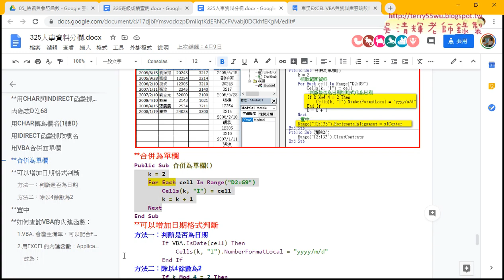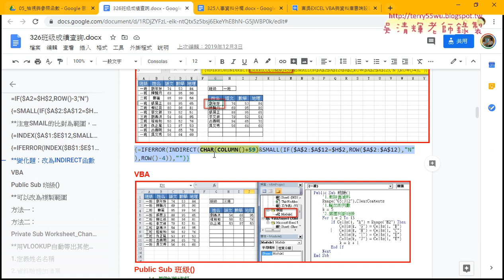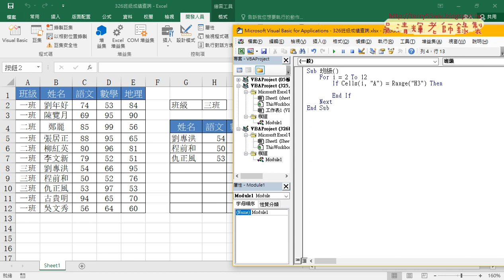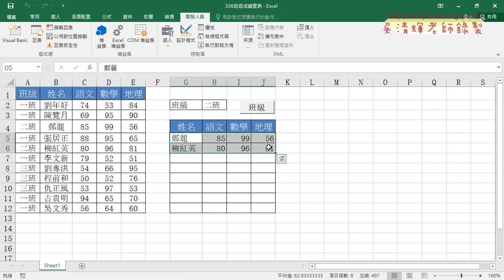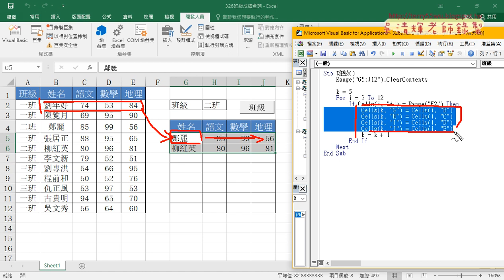09 班級查詢直接用VBA撰寫程式